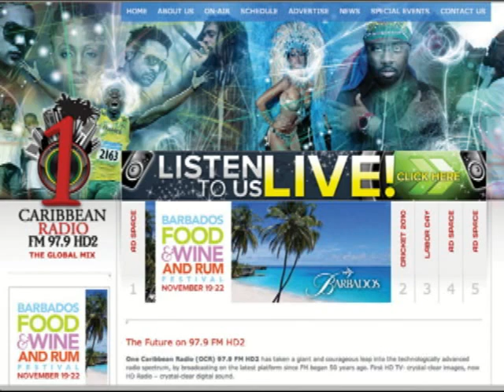CROP OVER 2010 - BARBADOS 3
The crew from One Caribbean Radio 97.9 HD and ZYNC TV were in Barbados for Crop Over 2010.  Jeanille Bonterre, Sean Michael Field and the DreadlessRas were in the middle of all the action.  This 4-part series highlights ZYNC TV NEW YORK LINKZ's coverage of Crop Over 2010.  See you for Crop Over 2011.

ABOUT US: ZYNC TV NEW YORK LINKZ is a New York-based, cutting-edge news and entertainment television magazine that broadcasts on Sundays, NOW IN PRIME TIME, at 7:30pm on the Caribbean International Network (Channels 73/26 [Cablevision, Time Warner/Verizon FiOS]), reaching a potential market of 19.8 million New Yorkers within the five boroughs of the city, two million of whom are Caribbean nationals.  The same program re-broadcasts on the following Saturday night at 11:30pm on BCAT (Channels: 69/56/44/84 [Cablevision/Time Warner/Verizon/RCN]) in Brooklyn to a potential market of 500,000 households.  The Saturday night broadcast is streamed online.